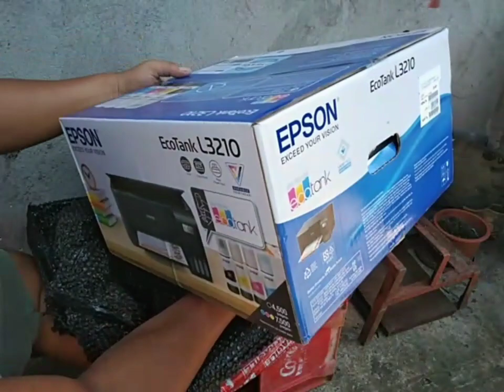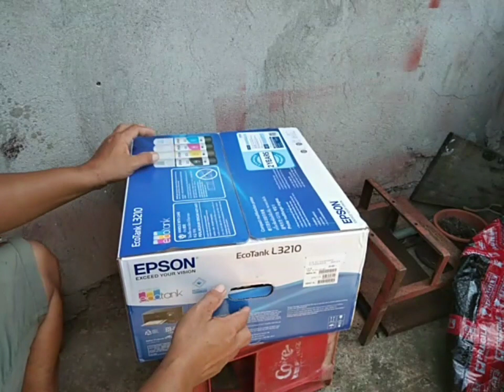UNBOXING EPSON PRINTER ECHOTanK L3210 FROM ONLINE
UNBOXING EPSON PRINTER FROM ONLINE ECHOTANK L3210